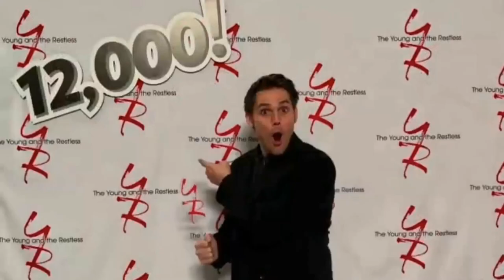Beyond the Hype: Have You Discovered Shocking Facts About The Young and the Restless TV Series?